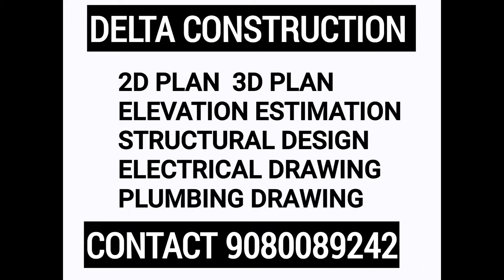1700 SFT BUILDING TOTAL ESTIMATE COST TAMIL | DELTA CONSTRUCTION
1700 SFT BUILDING TOTAL ESTIMATE COST TAMIL | DELTA CONSTRUCTION

CONSTRUCTION WORKS

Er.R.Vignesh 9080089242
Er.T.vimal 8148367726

DESIGNING WORKS

Our Services
2D_Floor_Plan ₹ 1 per Sqft